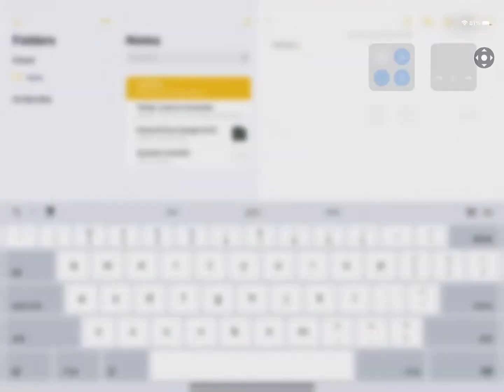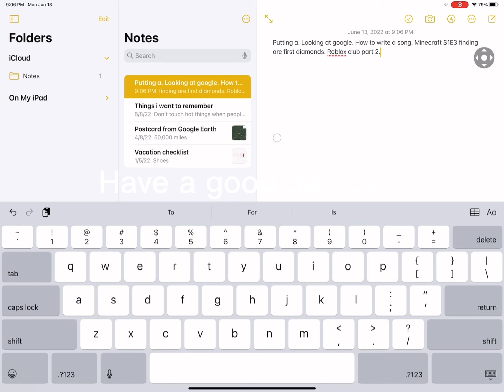Making a place for my videos